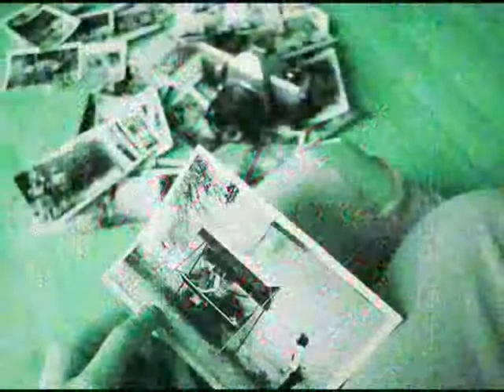Sweet 18 Dagi :*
Moja impreza 18 : d
Dziękuje kochani jeszcze raz ;*
Bylo cudnie; * Uwielbiam , :D
Pamietajcie ,, Bedzie wódka  , bedzie pompa ' ; D